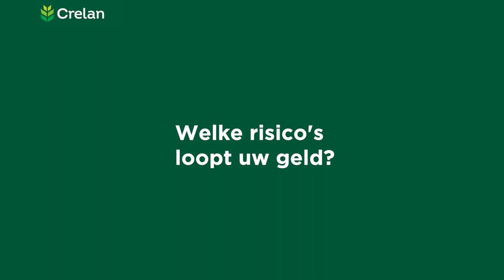Welke risico's loopt uw geld?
Veel mensen denken bij beleggen spontaan aan risico’s. Garanties heb je inderdaad nooit. Maar er bestaan wél manieren om je risico’s te beheren. Een langetermijnperspectief blijkt de beste insteek te zijn.

Wil je weten of beleggen iets voor jou is? Of heb je andere vragen over je geld? Ga gerust eens langs in je Crelan-kantoor of lees onze blog op